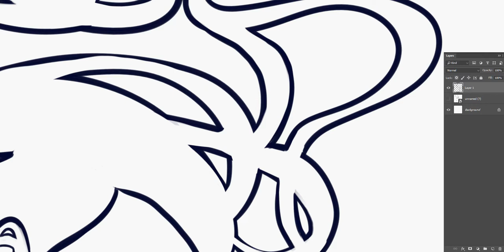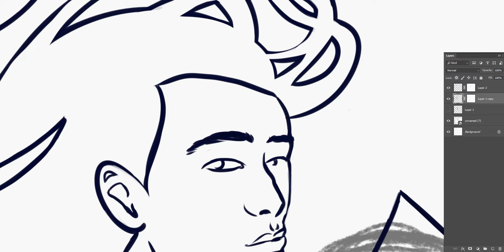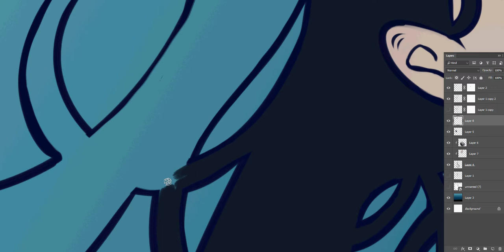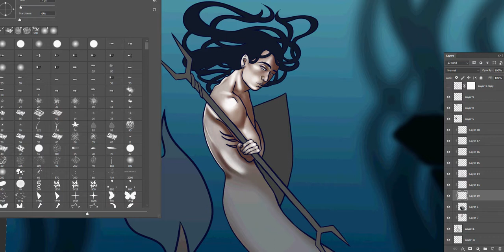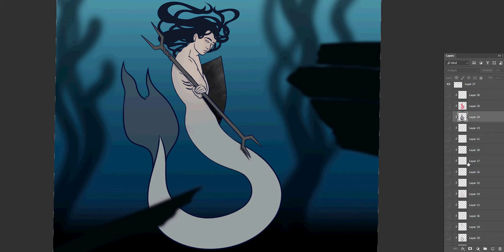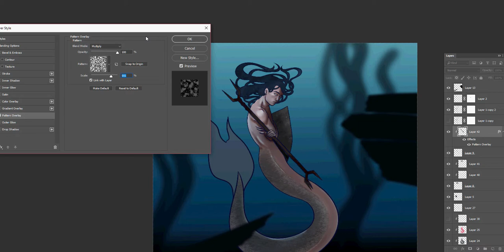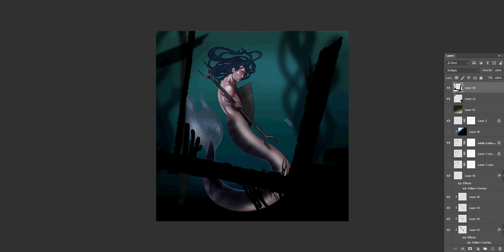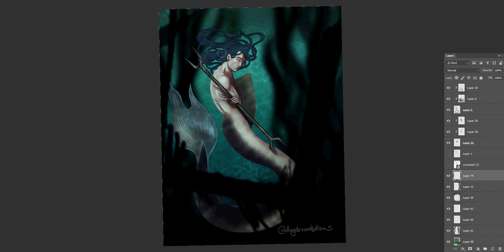MerMay Speedpaint - Guardian - Photoshop Timelapse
I've been posting these videos in order, with a backlog of about 10 or so illustrations, but I figured I would share my favourite MerMay piece while it was still May! ❤
I am so happy about how this one turned out, I can't even express it... I hope to have some more outstanding MerMay pieces to share soon, so check out my social medias for updates!

Tools:
Adobe Photoshop